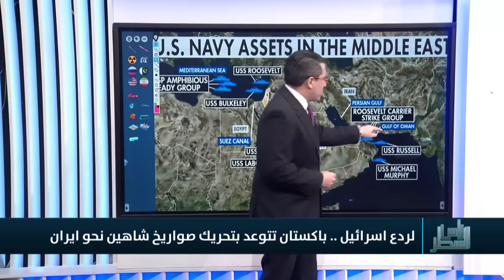باكستان تهدد اسرائيل بارسال صواريخها تجاه ايران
موقع قناة التغيير الفضائية  الالكتروني